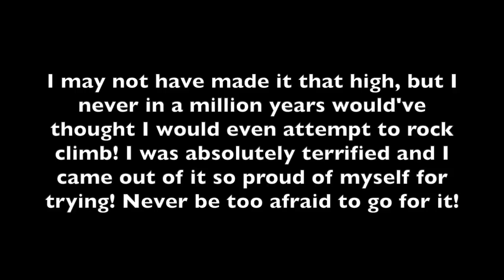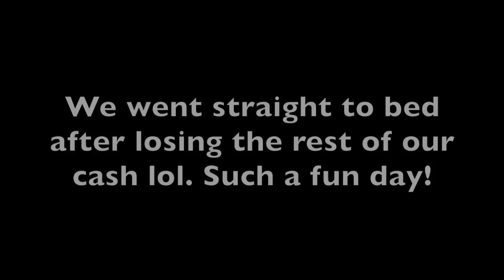Cruise Vlog⎮3/16/19⎮~Last Day at Sea, Rock Climbing & Conquering Fears!~